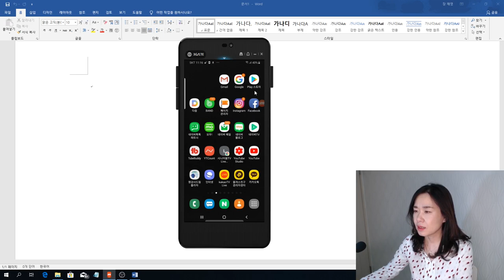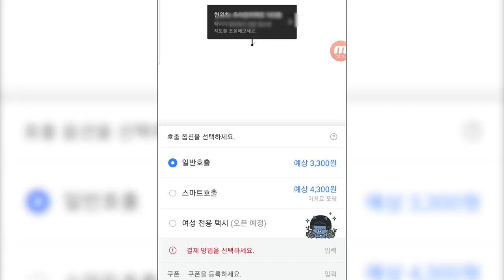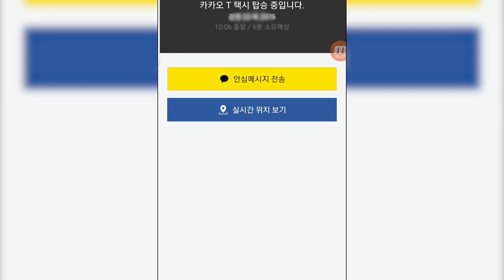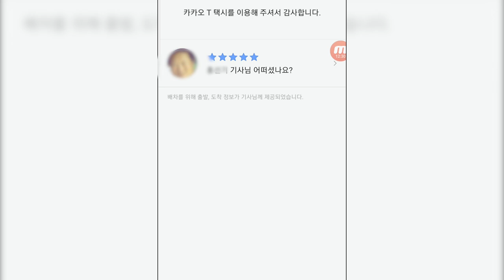스마트폰 꿀팁 카카오T 앱으로 택시부르기, 스마트폰으로 택시부르는 방법/시니어스마트폰강사 장해영/시니어봄tv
시니어님들 애들에게 물어보지 않고 스마트폰으로 택시부르는 방법인 카카오t앱 활용하는 법을 알려드립니다.